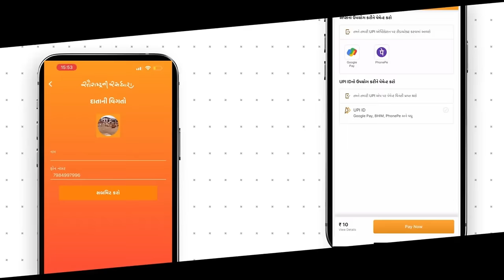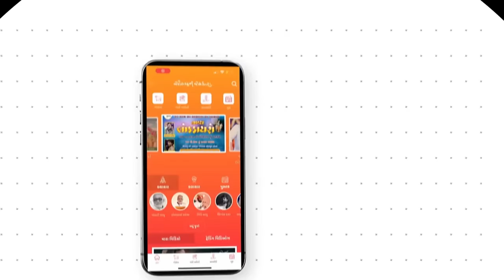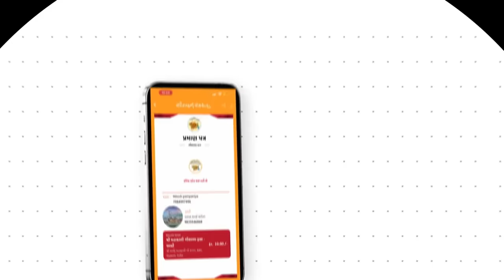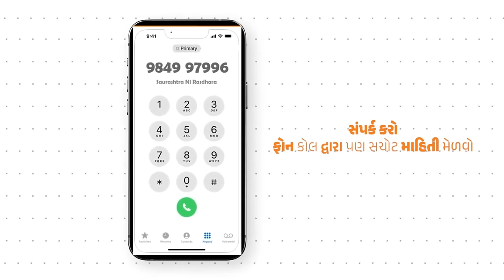Mayabhai Ahir | Lok Dayro - 2023 | Veraval